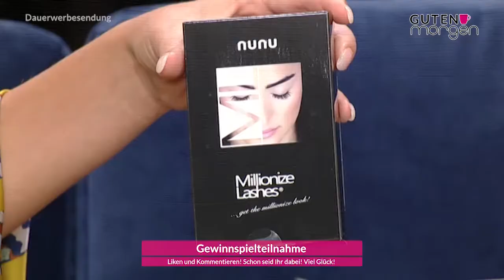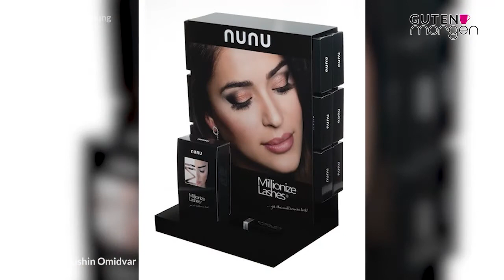Guten Morgen CHANNEL21 - Folge 2 Staffel 2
Guten Morgen CHANNEL21 - das sagen wir auch heute wieder. Denk dran, dass ihr wie immer etwas gewinnen könnt! Wie? Einfach einschalten und wir verraten es euch!